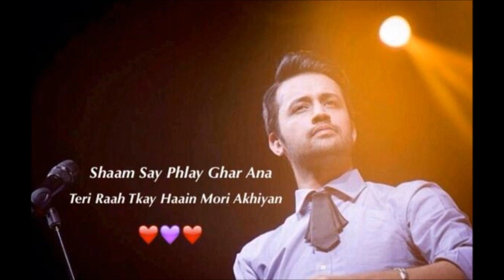Atif Aslam - Shaam Say Phlaay Ghar Ana" ( new leaked song? 2014)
Well the rumor is that Atif Aslam is supposed to be reuniting with the Jal the band after a long time for a special song but its all just speculation and he sounds a little like Atif Aslam too so idk